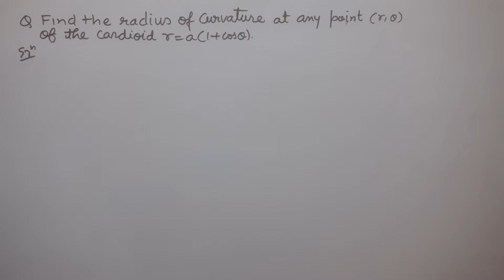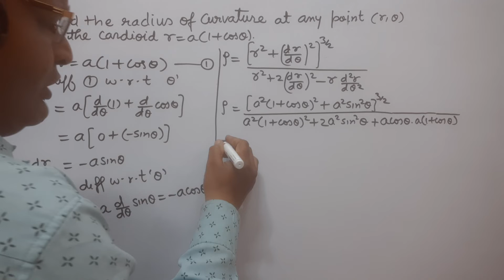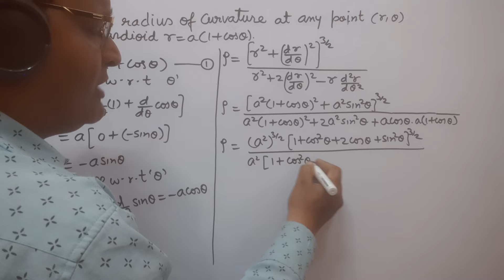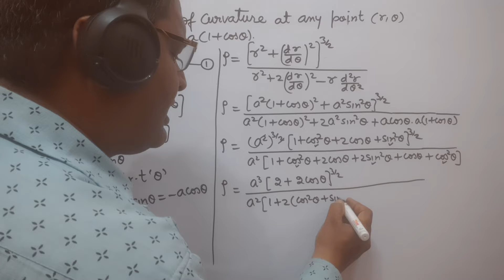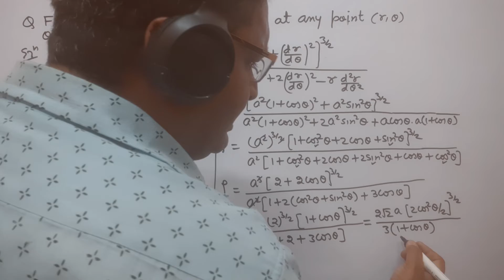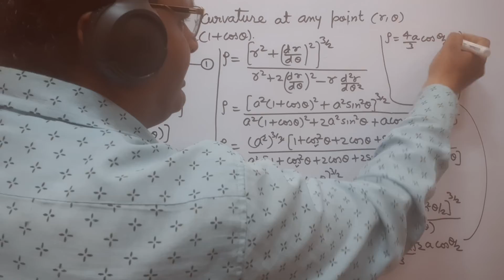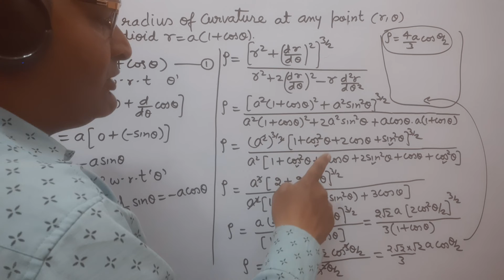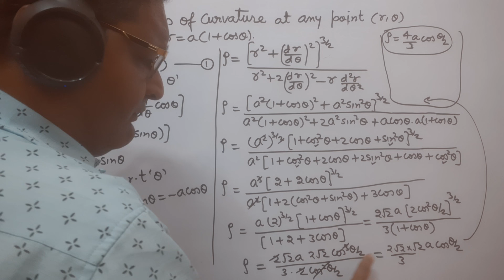B.Sc1:CURVATURE:RADIUS OF CURVATURE OF CARDIOD